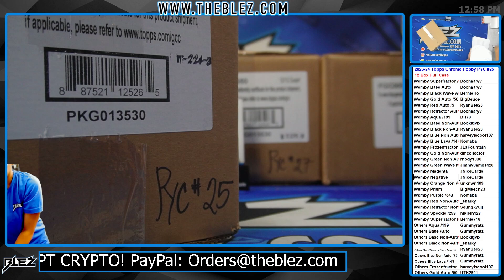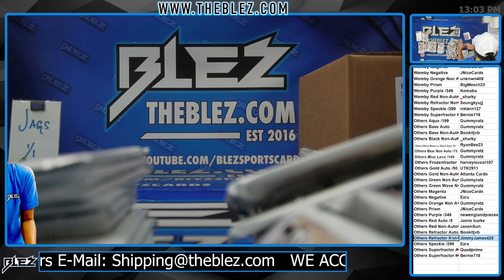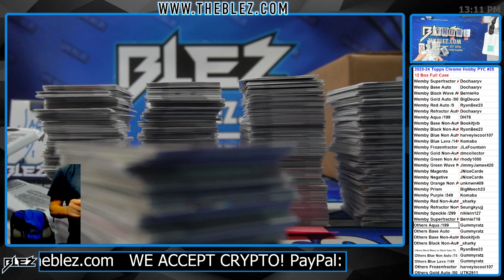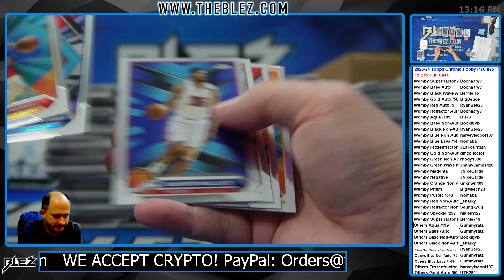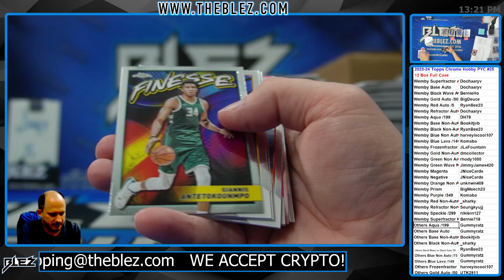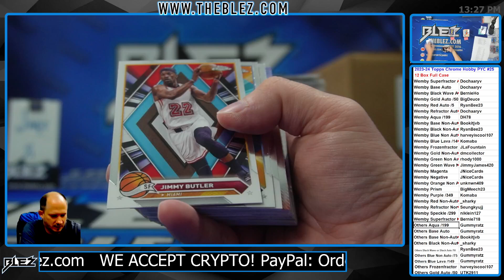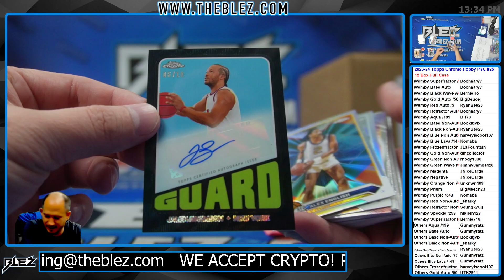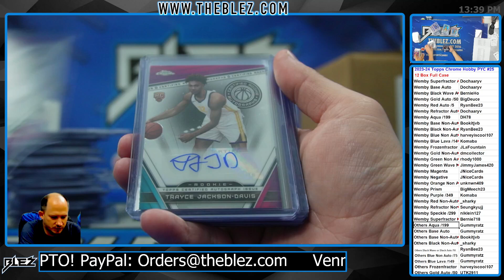2023-2024 Topps Chrome Hobby FULLL CASE BREAK #25 Pick Your Color